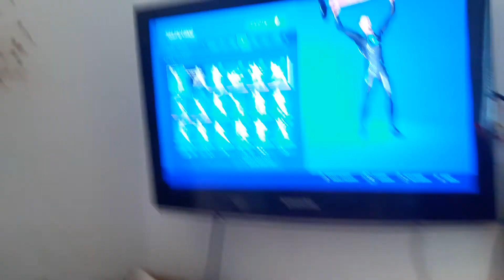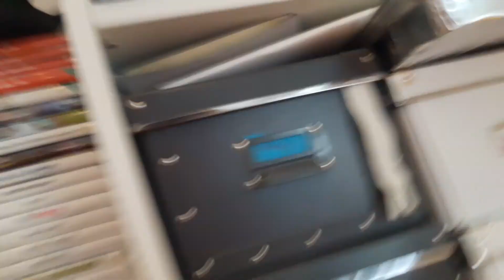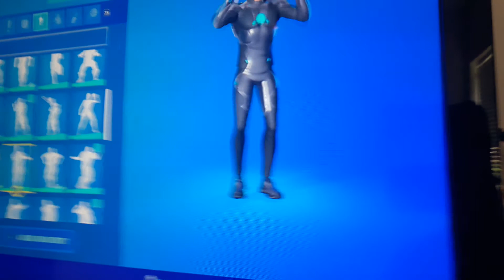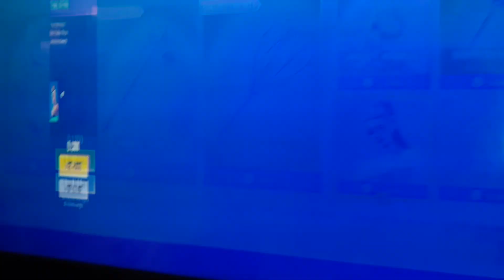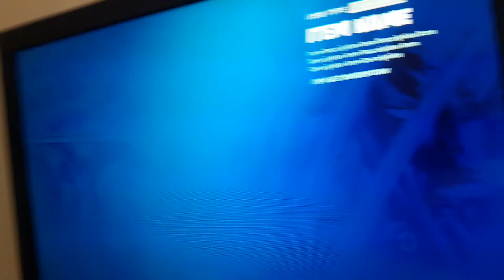Season 4 Emote Review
FortHero19 Shows Of The Emotes In His Locker With Tony Stark

And Shows Of Shop